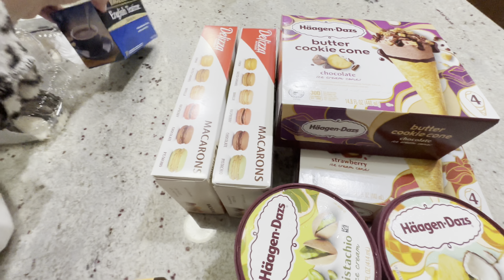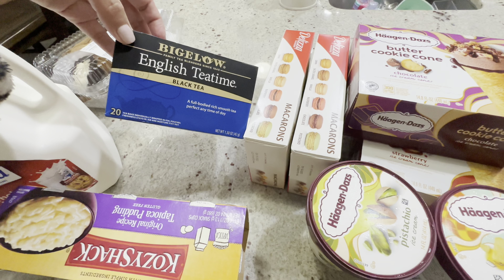#630 США ВЛОГ/ЗАКУПКА ОТ АРТЕМА/СУББОТА ЕДЕМ В БАССЕЙН/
Семейный влог UsaDay

США ВЛОГ/ЗАКУПКА ОТ АРТЕМА/СУББОТА ЕДЕМ В БАССЕЙН/

❤️ВСЕМ ПРИВЕТ!!!